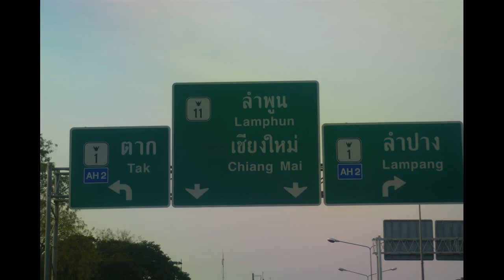Thailand 2014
Moja Azja 2014/2015 część 1
Niebawem kolejna wyprawa. Nowe miejsca, będzie ciekawie.